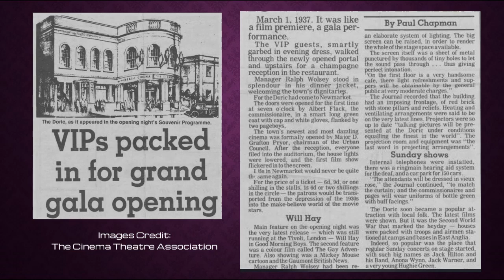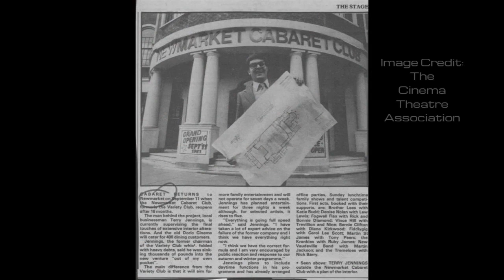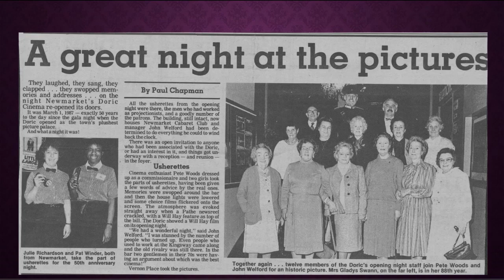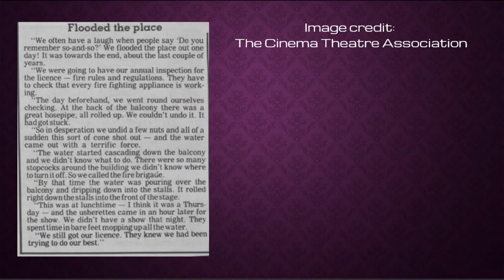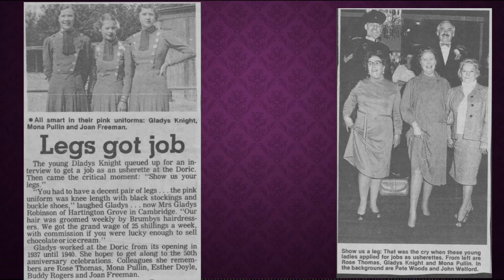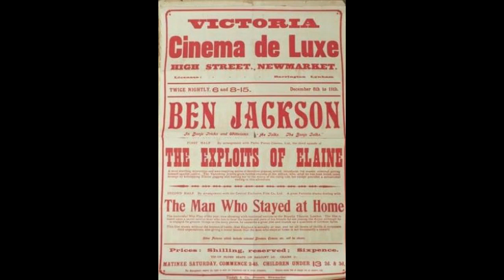THE DORIC & MORE in Newmarket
My 50th Video on this channel  - An in depth look at The Doric in Newmarket 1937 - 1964 plus The Kingsway, The Kosy and The Victoria too!  Four cinemas for the price of one this time.